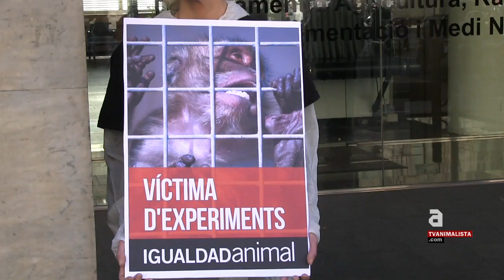Denunciada la granja de macacos de Camarles (cat) v2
Igualdad Animal ha presentat una denúncia davant del Departament d'Agricultura, Ramaderia, Pesca, Alimentació i Medi Natural, per desatenció veterinària contra Camarney, propietària de la granja de Camarles, després que l'organització realitzés una investigació en aquest centre de primats.

A la granja, que va obtenir la llicència enmig d'una gran polèmica pocs dies abans de l'entrada en vigor de la Llei de Protecció Animal Catalana que prohibia expressament la instal·lació d'aquests centres, s'hi han pogut filmar macacos en condicions que, experts consultats, consideren fruit de desatenció veterinària i maltractament.

Diferents especialistes en veterinària consideren que alguns dels primats de la granja de Camarles poden estar patint infeccions parasitaries i víriques i al·lèrgies, que no han estat tractades. També han apreciat que alguns micos presenten trastorns del comportament, com ara la pica o les estereotípies, derivats de l'estrès per privació de llibertat.

D'altra banda, i després de la prohibició a l'Estat Espanyol de la investigació amb Grans Simis, la iniciativa europea ciutadana Stop Vivisecció, recolzada per Igualdad Animal, està recollint 1 milió de firmes per exhortar a la Unió Europea a anular la Directiva 2010/63/UE relativa a l'ús d'animals amb finalitats científiques, presentant un nou text que prohibeixi l'experimentació amb animals en el camp de la investigació biomèdica i toxicològica, substituint-la per metodologies i procediments vàlids per a l'ésser humà.

A les raons ètiques d'aquestes campanyes de defensa dels Drets Animals, compartides pel 86% de la ciutadania d'Europa segons un estudi de la Comissió Europea, s'afegeixen les denúncies de gran part de la comunitat científica, que afirma que els models animals no tenen valor científic, per que els resultats no sempre són extrapolables als éssers humans posant en perill la salut humana i el medi ambient i que frenen el desenvolupament de noves formes d'investigació més segures i fiables proporcionades per les noves tecnologies.

Igualdad Animal defensa una ciència ètica i insta a realitzar els passos administratius i legals necessaris que permetin el tancament definitiu de les instal·lacions de Camarles i la fi de l'experimentació amb animals.